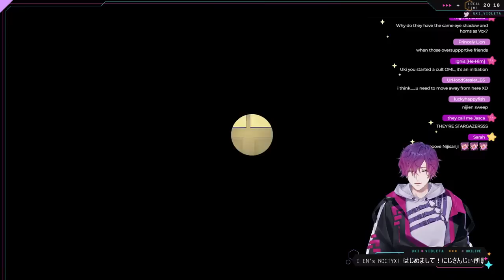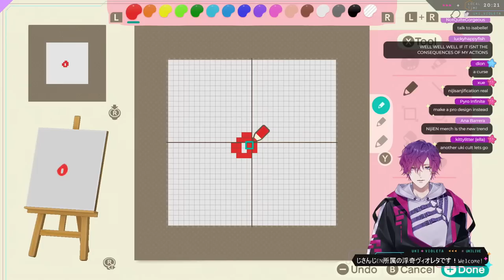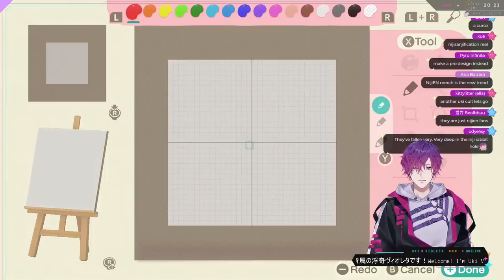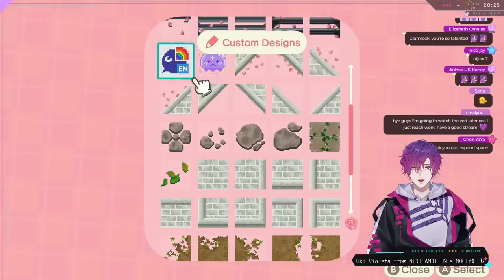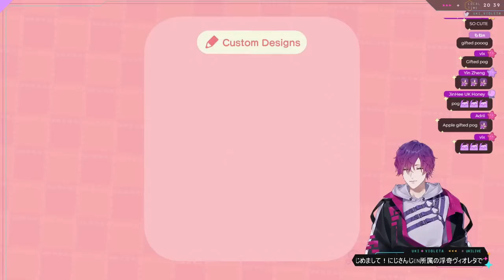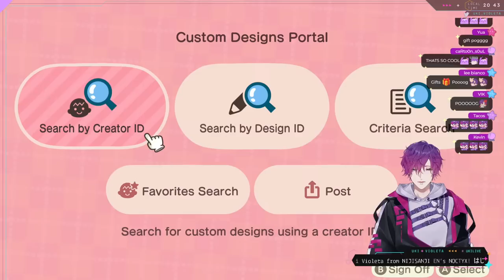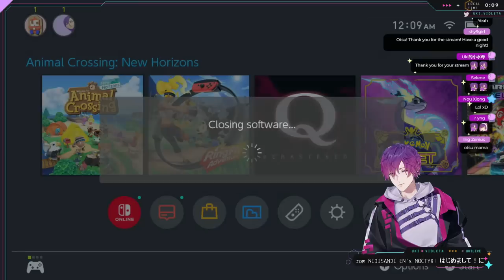【ANIMAL CROSSING】terraforming and stuff!【NIJISANJI EN | Uki Violeta】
Stream "Starlight, Stargazer" here!

『 Tags 』
✧ General /
✧ Live /
✧ Art /
✧ Assets /
✧ Meme /
✧ NSFW /
✧ Thumbnails /
✧ Clips /
✧ Plush & Cute /
✧ Drinks /

『 NOCTYX 』

『 Credits 』
BGM / DOVA - SYNDROME
Thumbnail / fuzzynavel_pb